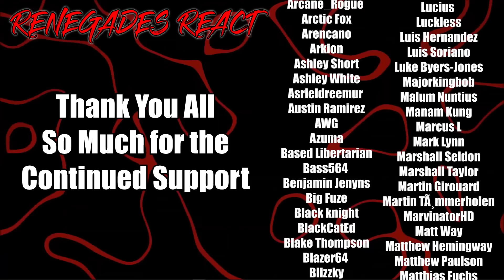UNUSUAL MEMES COMPILATION V236 - @UnusualVideos | RENEGADES REACT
Patron Saints:

aaron patrick
Adam Gleaton
AlaskanJosh98
Alessandro Inzirillo
Alex
Alex Jay
Alexander Rost
Aliff Sonny
Alunnar
Amy Howell
Anathon
Andre Bradford C Diaz
Andres Vega
Andrew Davis
Andrew Inman
Angel Rivera
Anoj
Anton BjÃ¶rn Emilsson
Apple_Juice426
Arcane_Rogue
Arctic Fox
Arencano
Arkion
Ashley Short
Ashley White
Asrieldreemur
Austin Ramirez
AWG
Azuma
Based Libertarian
Bass564
Benjamin Jenyns
Big Fuze
Black knight
BlackCatEd
Blake Thompson
Blazer64
Blizzky
Blueberry
Brenden wells
Brennan Gerrell
Brittany Goen
Bulkswine
Canadian_Caesar
Casey
CHA0SXIII
Chance Jensen
Charles Rogue Dragon
Charleston Gamer
Chase Wagner
cheesesoda
Chris Dryden
Chrisian A Moore
Christina Carley
Christopher
ChronoVulpes
Church
Clock-Tok
Cody Barnes
ColdPhilly
Colton
colton biggerstaff
Coma Blitz
CommanderNomNom
Connor Brown
Corey Costello
Cowboy Coyote
CptBlitz
Crimson Reaper
Crimson Revenant
CursingThrone92
D
D.M.C.
Dana Mario
Daniel Gonzalez
Daniel Metcalfe
DanielFRod
Dark Lord
Dark_SinTeX
Darkcarkiller666
Darkened_SNIP3R
DarkPrime25
David Chisholm
Deathgrips099
Delta
DemonGamer67
Devin bristol
Dezso Teo
Dimitri Mendev
Donald Armstrong IV
douledamn
Dr.Skuller
dragonking unity
dubstepgamer X
DudeInBlue
DunnBeDa1
Dwayne Pope
DWhit
Dylan Tapp
Eagle Squad
Eddy Reinhart
Elias Cristerna
Elijah Moffett
Elliott Leeks
Eoin Conlon
Epic Bingewatcher
Eric Banks
ERIC BARTON
Erick Ruiz
Ethan Davis
Ethan Peregoy
Eviltwin01
Evo
Extinctionteam75
FaalofMan20
Faletlon
Finnishturska87
Fluffyfreshmeat
fly crap
fnaf3tank
FranklyHam
Freddy69
FunkyJunky22
Gamara204
Gamegod4
Garrett
Gary Platt
Gavin Hintz
Geno
Ghostrider Gold
godzilla 312
goldenluger
GoldenSun762
Grayscale
Grayson Benner
gunnerzblades
HailRedKing
Hastur, The Yellow King
HelBoy16
Henny Zhi
Hikoro
HimuraXIII
InquisitorXarius
Inverse Voltage
iPhoenixPlayz
Isaac Roa
Jacob Pollard
Jacob W.
Jacobus06
James Andersen
James Eugene
James Fernandez
James Nicholson
James Pagel
Jared Cappel
Jason Green
Jazz 1255
JD
JDawg9903
Jeffrey
Jeffrey Rillon
Jeremy Kaulmann
Jestapath
Jim Kerrigan
Jimmy Nguyen
Johan Cedillo
Johan Stenfelt
John
John Cabral
JohnFastolf101
Jonathan A Vicars
Jonathan Rager
Jonathon Forney
Jordan
Jordan Wu
Joseph Allan
Joseph Dungan
Josh King
Joshua Gair
Joshua Sharer-Martin
Joshua Webb
Jovan Ramos
Juan Garcia
Just Chris
Justin
KaijuPaladinGabriel
Kara Rohlman
Kau Komori
Kay Scruton
Kelvin gaming
King Joe
klmx
kris cook
Kristian Laber
Kwang Chul Kim
Kylen
Lake Hawk
Landon Hiles
Laptop759
Lazzy
Lea
LeaderBlue
Lily Panda
Lindsey Rapisarda
Lj O'Rourke
Lofti
LovetheDove
LRC Napkin
Lucas Hogh-Janovsky
Lucius
Luckless
Luis Hernandez
Luis Soriano
Luke Byers-Jones
Majorkingbob
Malum Nuntius
Manam Kung
Marcus L
Mark Lynn
Marshall Seldon
Marshall Taylor
Martin Girouard
Martin TÃ¸mmerholen
MarvinatorHD
Matt Way
Matthew Hemingway
Matthew Paulson
Matthias Fuchs
max
max mckenzie
Melissa Espinoza
Melymel
Michael
Michael Evans
Michael Gregory Cote
michi_9871
Mighty Snake
Miguel Castillo-Bailey
Mikaal mcqran
MoistureMolly
Monsi7
Mr. Happy
Mr. I Like Spam
Mystique Meredith
Name Unknowner
Nathan Fair
Nathan Prieto
nek
NexusDreamZ
Nicholas Delcambre
Nick J
Nicolas Dealey
Nightwolf37
Noah Barnhardt
Noah Morgan
Nora Schnee
Noran Maann
Nova Rose
NullVoid
Oax Al
OhHai_Its Joe
OKTOKAT
omar
Omniczar
Owen
paranoid mind
Patience Daniel
Peter Keogh-Lynn
Phantom Pyralis
PhantomICE87
Philip Munoz
Phillip J Smith Jr
Plaguemonk42
PotterBrony
Ramon Moreno
rashaun moore
ray kent
Reaver Daemon
Recurve Gaming
Redemption
Rerekura mataamua
Richman1887
Rick Hound
RiZen
Robert F. Atrozskin
Robert Farrow
Roninn Hasstings
Ronny123
ross lingard
Roy Marax
ryan anderson
Ryu
SÃ¸vuOwO
Sandru
Sant25
Scar
Scott Slade
Scott Wright
Sean Anderson
SeaRaccoon
Shadow Quill
ShaiGuy
Sharkman
Shimell Williams
SilentValor
Singed Corpse
SlayerG88
Slendecker
Sliksick
Slip
smite me god
SNIPERSLAYER999
Snow
Somerandomguy
Son_of_Nemesis
Son_of_Revan
SouthStar
speeder2020
Sref
stephen crowell
stevmaster11
SuperMandibleClaw
Syenna Lupfer
Szymon K.
Tenebris Narud
tentaculls
Tesla116
TFrenchCanadian
The Manx
Theironcart
TheLoneLogan
TheQ651
TheTinman1996
Thezion1111
Thomas Martin
Thomas S
T-Money
Tokusa
Tomas Barreda (Tomyhill)
Touch Me
Travis Tierney
Tribal Typhoon
Tristan johnson
TrueAuraGuardian
Tshad Oswald
Twigo
Twiska
Tyler bandin
Under
Underuins
Unksa1198 Why
Valkyrie
Van Hohenheim
Videogamefreak34
Voltage
Vueko
weber_ dk
WeskerStars1987
William A. Riley
Willie Broughton
Wok
Wolfe26
Wulfric
X3ra
Xankoshu
Xavier Lavoie
Xaviro_
Xicen
Xmnan
yeetyeet 277
Yuriko
Zekria
Zone Z1